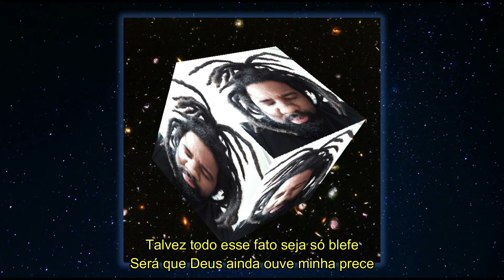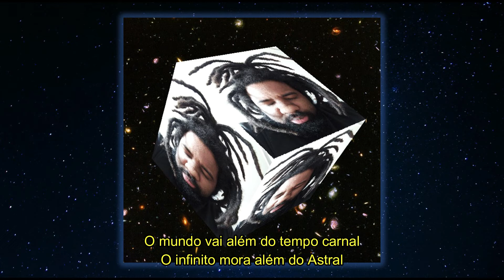AfroRagga FlowMan - Verso Cósmico (Drake - Losses Cover)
✪✪✪✪✪✪ FICHA TÉCNICA ✪✪✪✪✪✪
🎤🎹 PRODUÇÃO MUSICAL 🎤🎹 por : Rude Bass Studio @rudebassstudio @afroraggafm
 🤟🏿UM Verso Free no BEAT do Drake da música "Lessons"
🚀MÚSICA ORBITAL VIAJANTE NÃO IDENTIFICADA (MOVNI)🚀
📞Contato Shows📞
✍🏿 ✍🏿 LETRA✍🏿 ✍🏿
Minha mente está distante como um frete
Tratando a realidade como confete
Talvez todo esse fato seja só blefe
Será que Deus ainda ouve minha prece
Ando me questionando sobre o que eu sei
Poderes avançando a margem da lei
O passado retorna como delay
Tudo era mais simples diante de um Play
O novo se aproxima antes do fim
Histórias mais antigas do Caim
Todo vitorioso sabe cair
Esse teu personagem vai te falir
Mesmo que eu chegue em último vou sorrir
Sou grato por poder cair e seguir
Nunca faltou motivos pra desistir
O que me fortalece é além daqui
É muito mais complexo que bem e mal
O conflito é eterno e imortal
O mundo vai além do tempo carnal
O infinito mora além do Astral
Muitos querem virar Rei ter cartão black
Eu prefiro as estrelas como Star Trek
O mundo passa num piscar de claquete
Se vida é um sopro eu quero um trompete